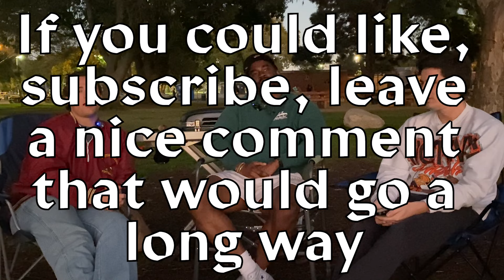Big Al's Grill ASMR | Ep.19 Luke Null & Garrick Bernard (SNL, Rick and Morty)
pause.

Check out Garrick and Luke on Instagram @garrickbernard and @luke_null

Here's all my stuff ⁠ and if you could sign up for the mailing list that would rule super hard.